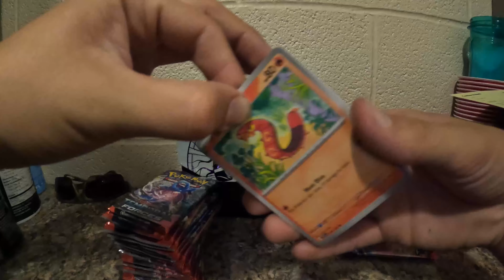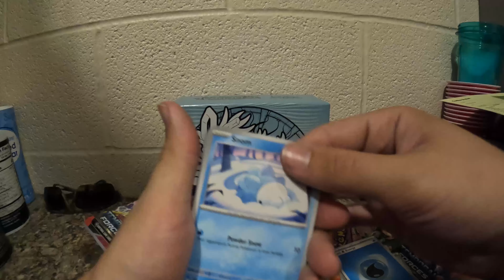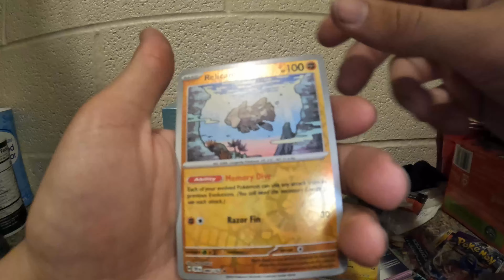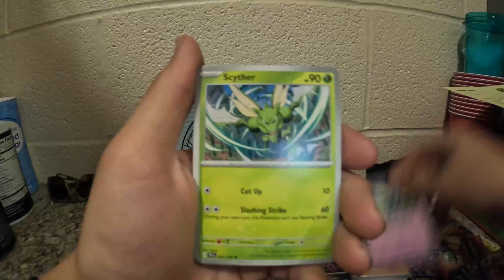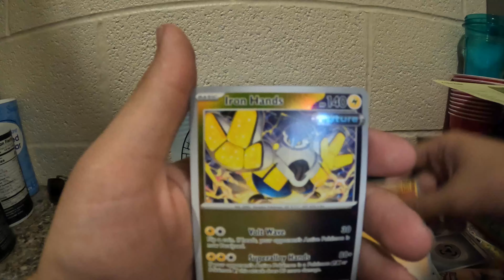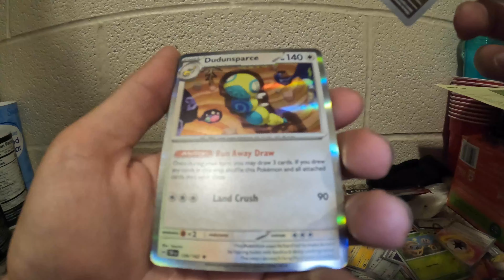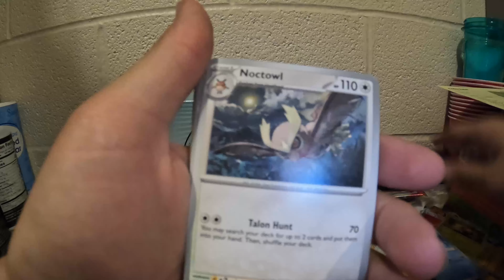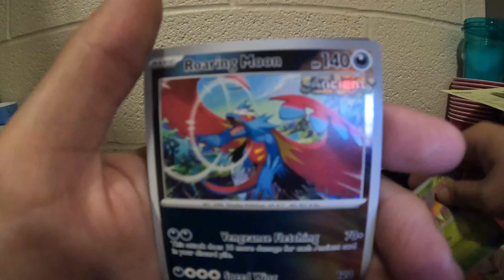Opening Temporal Force Elite Trainer Boxes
Today we are opening some temporal forces pokemon cards i got two eliet trainer boxes to open, 18 packs total lets see what i pulled